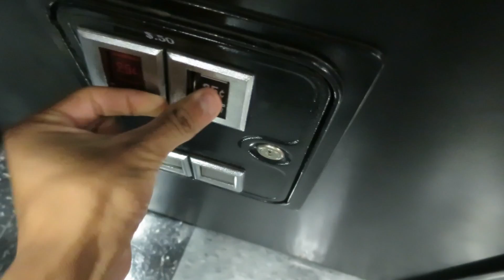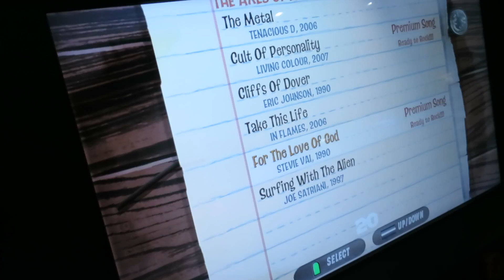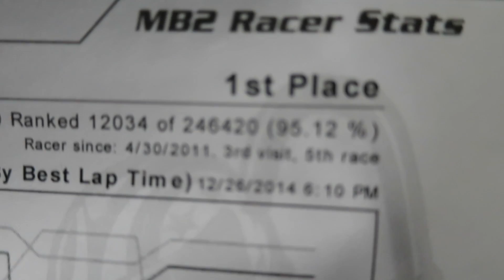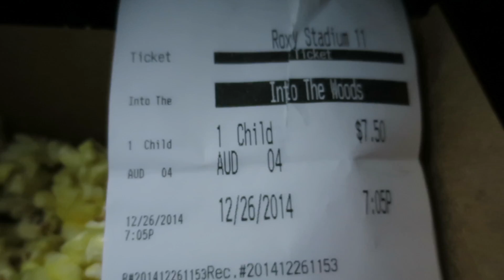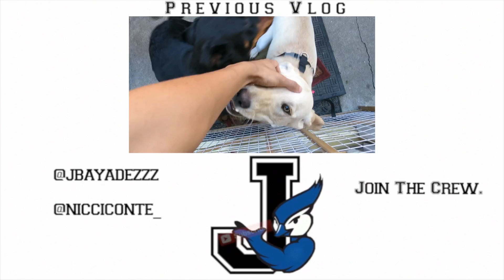EPIC GO-KART RACING!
Technical Questions

Camera  || Canon PowerShot S120 | GoPro Hero 3+: Silver Edition